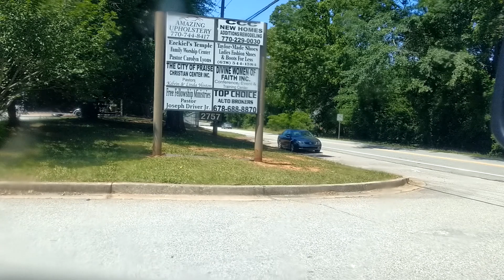Craig's Holdings MHP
vvvvvvv Click SHOW MORE below. vvvvvvv

This ain't the fanciest place, but some call it home.

I also have a store RedBubble selling funny tee shirts and stuff.